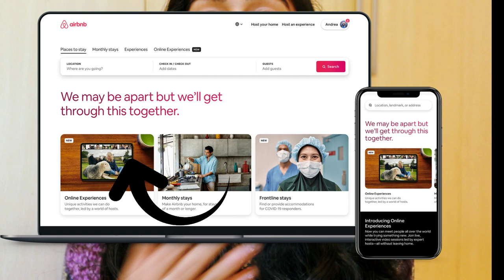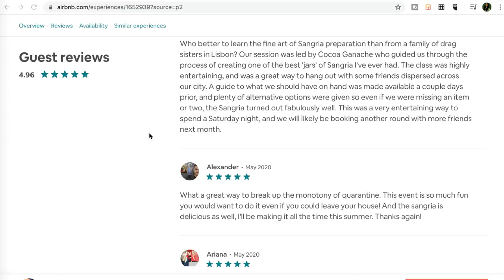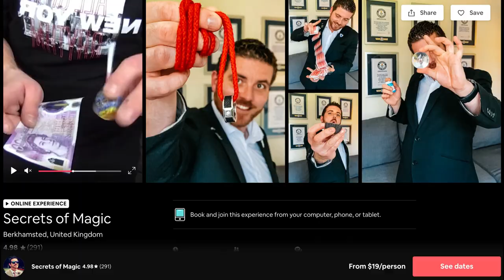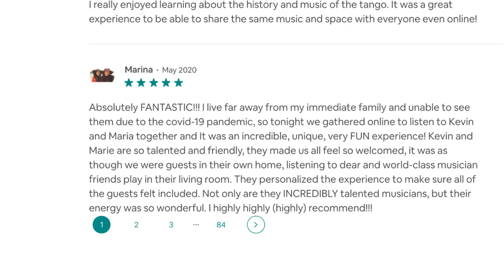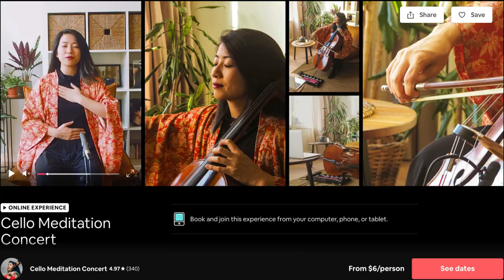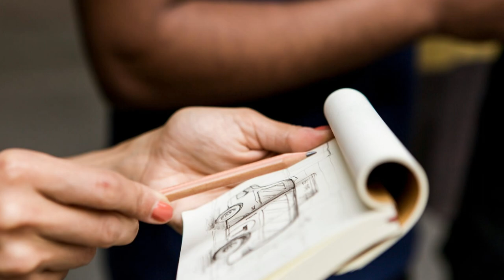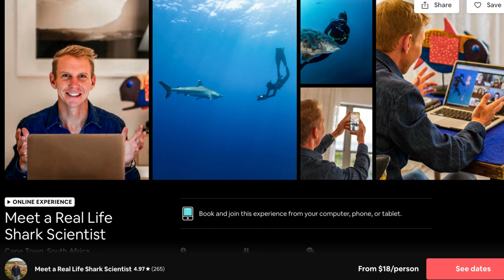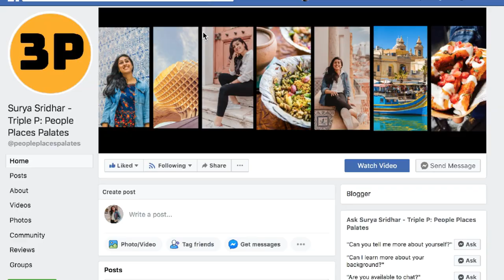How to TRAVEL during LOCKDOWN? 10 Amazing ONLINE Airbnb Experiences!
How to travel during lockdown? One of the most COMMON questions during this COVID19 pandemic. In this video I take you through 10 amazing Airbnb Online Experiences where you will not only get to meet amazing people from around the globe, but you will be able to interact with them to learn something new. Get ready for historical narratives, musical jam sessions, magical spectacles, delicious recipes, and so much more!

LINKS TO THE AIRBNB EXPERIENCES:

1. Sangria and Secrets with Drag Queens

2. Secrets of Magic

3. Follow a Plague Doctor Through Prague

4. Tango Concert with Latin Grammy Nominee

5. Sake Secrets from Japan's Oldest Brewery

6. Make Pasta and Live Opera in the Kitchen

7. Cello Meditation Concert

8. Drawn from Within with a New York Artist

9. Wine Class with a Cool Wine Expert

10. Meet a Real Life Shark Scientist